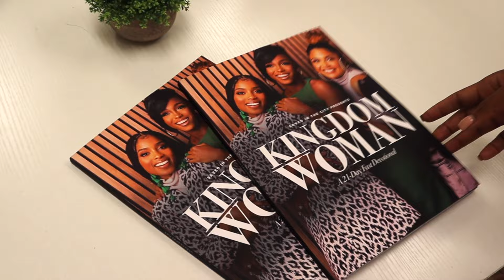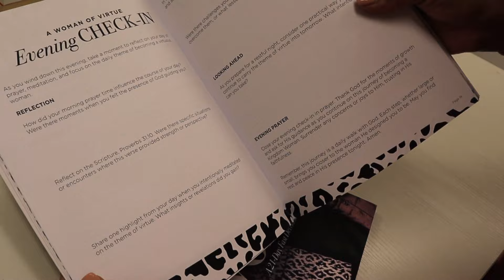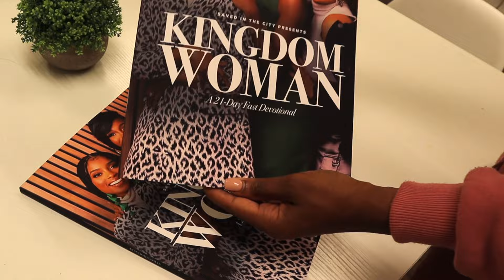The Kingdom Woman Fast Devotional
We are so excited to share an exclusive look at our 21-Day Kingdom Woman Fast Devotional! and is the perfect resource to help you start the year!